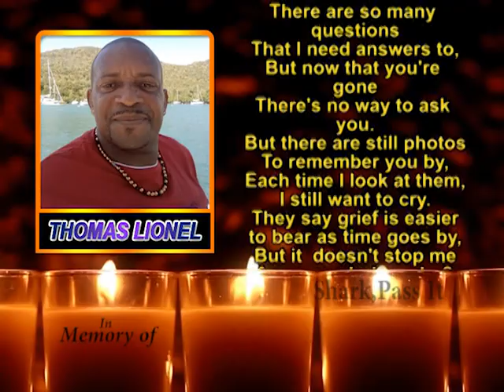Thomas Lionel memeorial